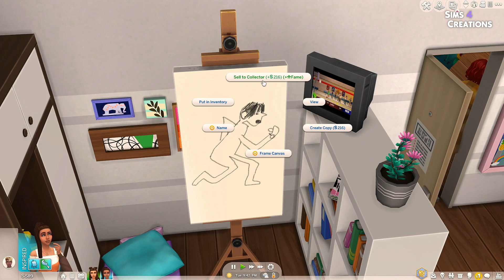SMELLY Roommates and UGLY Paintings 💩🎨 | THE SIMS 4 Discover University #2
Take a look at the Discover University Gameplay with me!

All my houses are available in the Gallery EA-ID: SarahAmina
🔨 Download from the Gallery:

🏡 Build Info:
Lot Type:
Size:
Price:
Bedrooms/Bathrooms:

♥ Origin/ Gallery: SarahAmina

Cheats I use:
bb.moveobjects
bb.showhiddenobjects
bb.showliveeditobjects

💻 What I use:
   - Building: The Sims 4 + All Expansions (GPs, EPs, SPs)
   - Recording: Nvidia Shadow Play, OBS
   - Editing: Vegas Pro 15, GIMP 2

PC SPECS:
 - NVIDIA GeForce GTX1060 6GB Graphics Card
 - 1TB SSHD